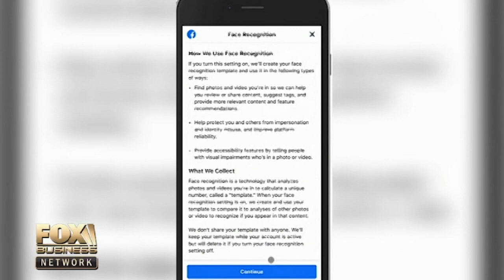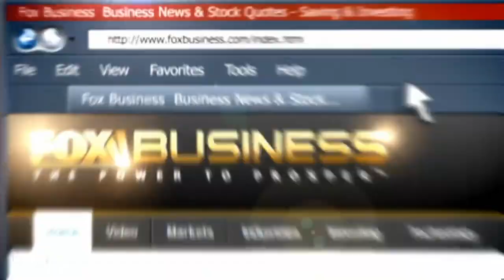The NRA slams Walmart’s decision to limit ammo sales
Fox Business Briefs: The gun rights group released a statement saying “Walmart’s actions will not make us any safer.”